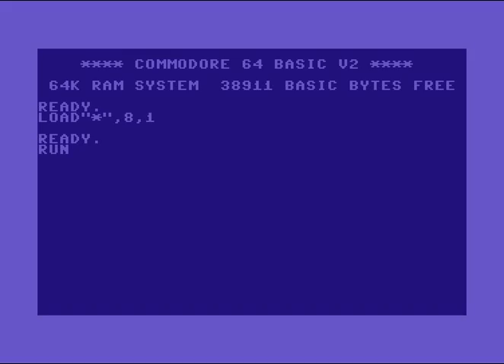Tristar Intro 3 ! Commodore 64 (C64)